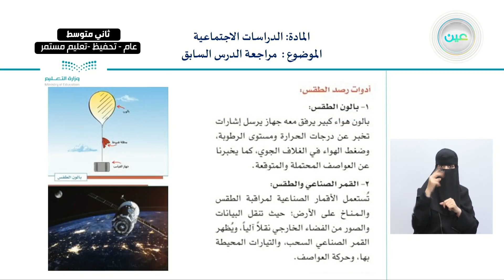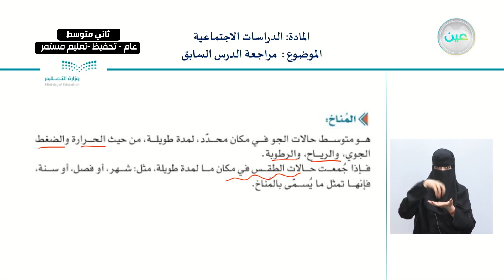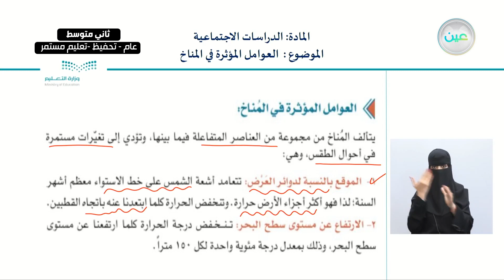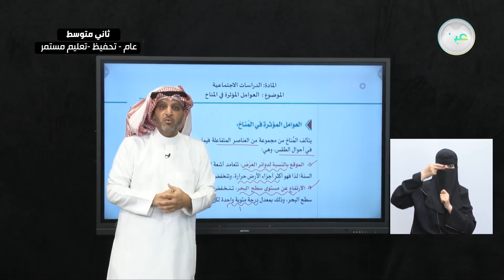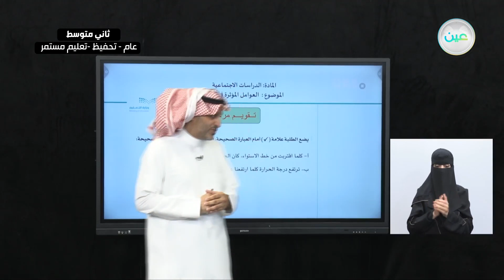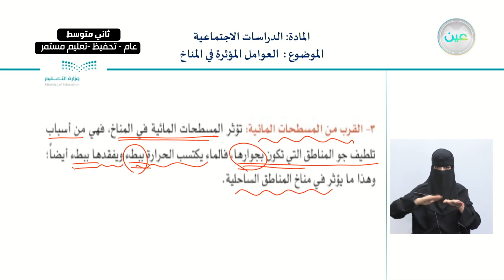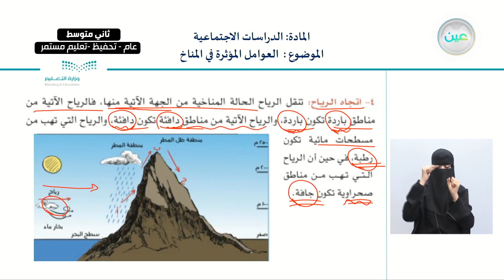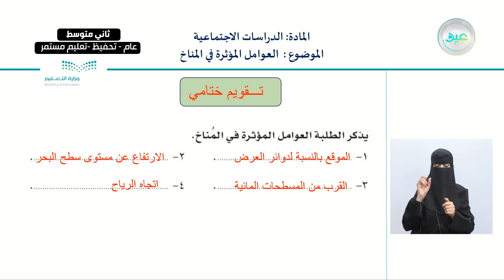العوامل المؤثرة في المناخ - الدراسات الاجتماعية - ثاني متوسط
الحصة الخامسة - الأحد - الأسبوع الثاني - ثاني متوسط